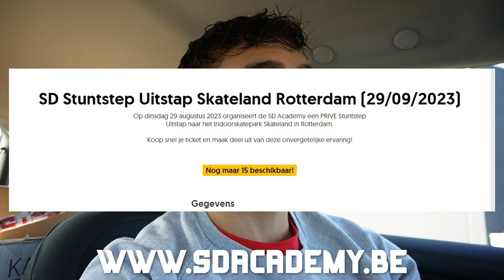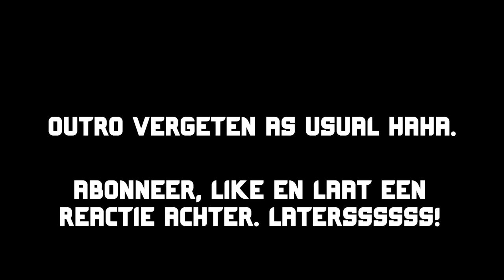HIJ WINT DE HOOFDPRIJS TIJDENS DE EERSTE SDAY!😱